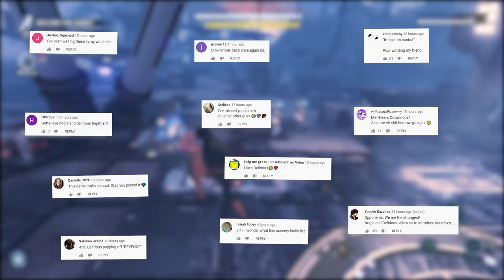The ultimate DUO! AVENGERS: Part 4